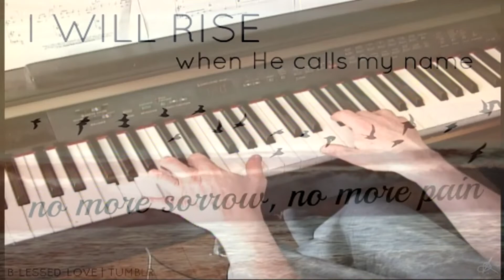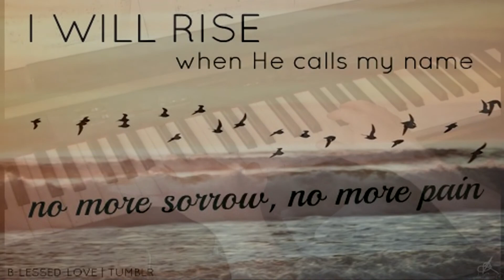I Will Rise - Chris Tomlin - Piano